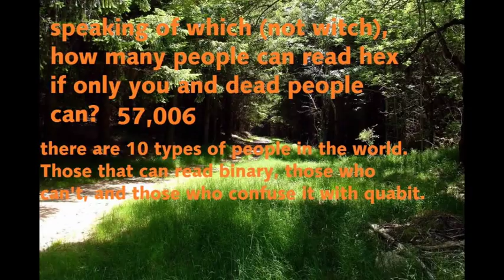thoughts on the end of the world